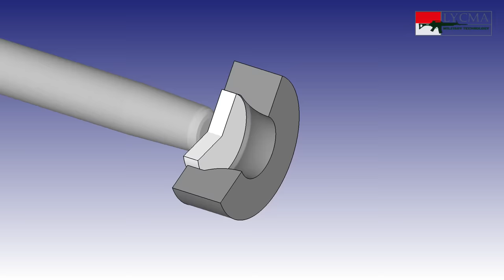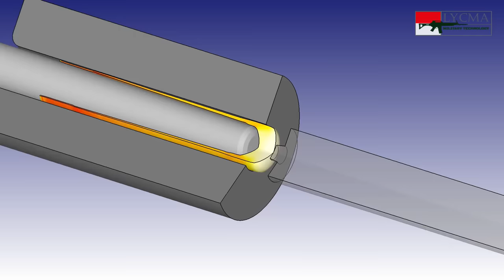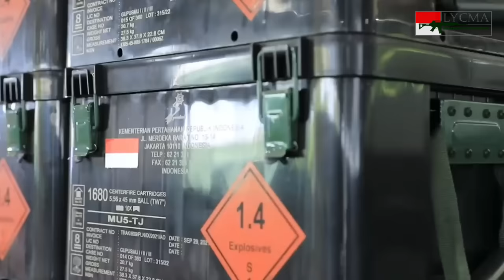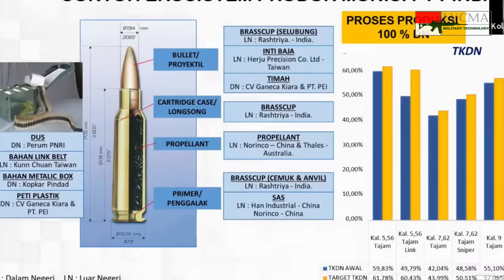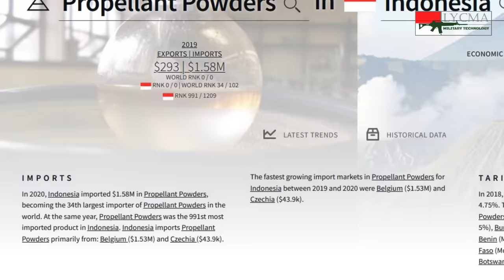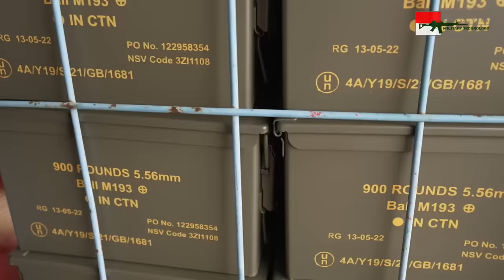Proses Pembuatan Amunisi di Pabrik Peluru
Lycma Mil-Tech

Sumber Video :
-Sellier Bellot Making A Round // Vickers Tactical
-How ammunition is made Norma factory tour 2022 // Norma Ammo
-NORMA Brass and Bullets Behind the Scenes Tour Part 1 // RecoilTv
-Menhan RI Prabowo Subianto mengecek langsung kemampuan produksi munisi dan gudang PT Pindad di Turen // Kemhan RI
-Drawn Shell Casing Simulation // SFTC DEFORM
-Exclusive Inside the factory that makes the Armys rifle rounds // Forces TV
-Flash paper nitrocellulose combustion // Royal Society of Chemistry
-Hornady Plant Tour - Fred Eichler // Fred Eichler
-MAKING CARTRIDGES (PART 1) // RosoboronExport
-Vihtavuori Nitrocellulose production // Vihtavuori
-Tour The Federal Factory A Century of Authority // Federal Ammunition
-DIY Flash Cotton Burns Super Fast- How To Make Nitro Cotton Or Flash Paper // TKOR
-Hitting Bullet Primers in Slow Motion - Surprisingly loud // Warped Perception
-Company Profile PT Prima Copper Industri // Prima Copper Industri
-Kunjungan Wakil Menteri Pertahanan ke Divisi Munisi PT. Pindad (Persero) // Kemhan RI
-Ketika Jomblo akut sunmori pengen bawa cewe malah bawa boneka buat di bonceng pake zx-25r // Juang Motovlog